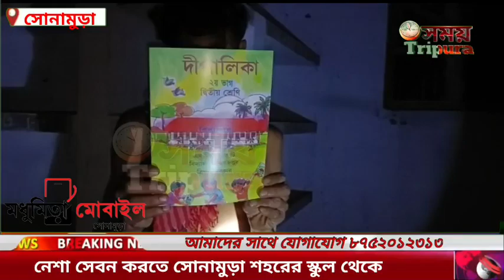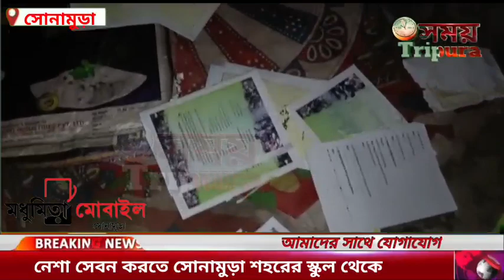নেশা সেবন করতে সোনামুড়া শহরের স্কুল থেকে বই সহ বিভিন্ন সামগ্রী চুরি করছে যুবক